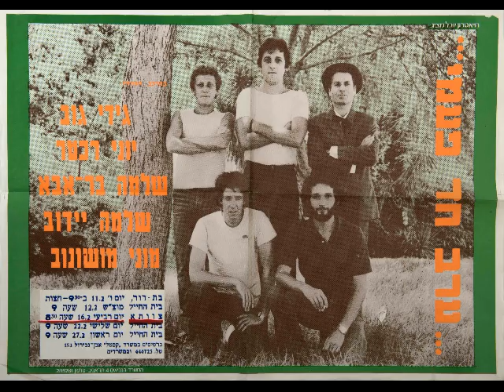שלמה בראבא (ערב חד פעמי) - שירו של שאול (כאלה הם החיים, 1982)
מתוך "ערב חד פעמי" (1982)

פוסט בבלוג מערכונים ישראלים על "ערב חד פעמי"
(מוני מושונוב, שלמה בראבא, גידי גוב, שלמה יידוב, יוני רכטר, אלון אולארצ'יק)